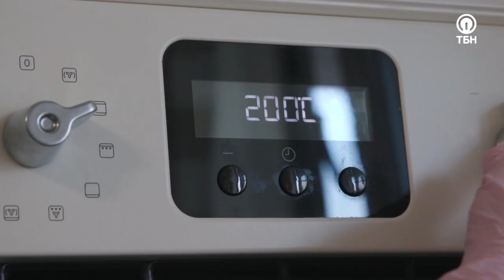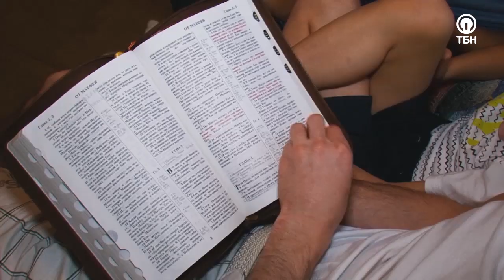СЕМЬЯ БОГАЧЕВЫХ. «Все свои»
В дружной семье Алексея и Людмилы Богачёвых всегда рады гостям и не только в канун Рождества. Очень часто в их доме проходят молитвенные собрания, после которых за одним столом встречаются добрые друзья.
Алексей и Людмила познакомились в церкви на ночной молитве.
В 2011 году поженились, и совсем скоро у них родился первенец – Елисей.
Сегодня у пары уже 5 замечательных деток, которые во всем помогают маме с бабушкой.
Особенно им нравится возиться на кухне и участвовать в приготовлении маминого торта.

Людмила всегда печет хлеб сама – это тоже одна из традиций этой семьи. Дети всегда помогают по дому, с удовольствием проводят время с мамой на кухне, а еще, очень любят что-нибудь делать своими руками вместе с бабушкой. Такие простые занятия невероятно сближают.
Жить по вере, двигаясь по тому пути, который определил Бог. Радоваться каждому совместному дню. Ценить тех, кто рядом. Кажется, что огромное сердце этой семьи полно любви, и ее с лихвой хватит каждому!